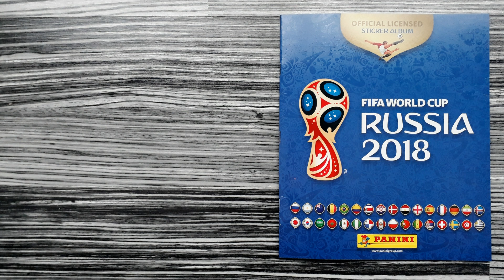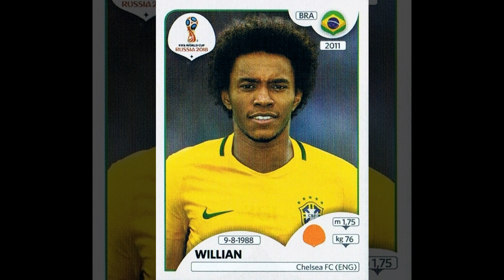Complete BRAZIL stickers in Panini FIFA World Cup Album "Russia 2018"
This is a compilation of all 20 Brazilian stickers in my original Panini Album "Russia 2018" of the FIFA Soccer World Cup 2018 in Russia.